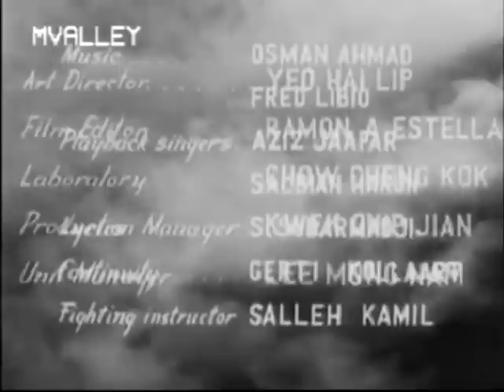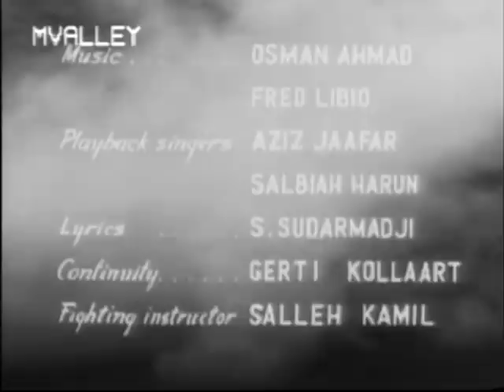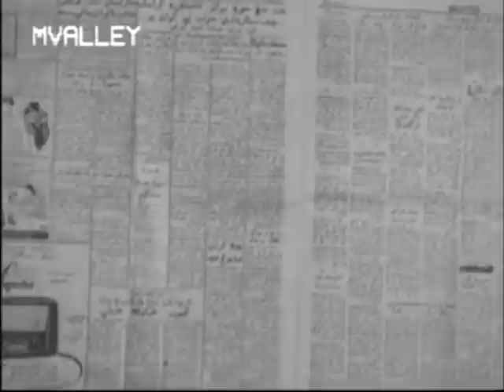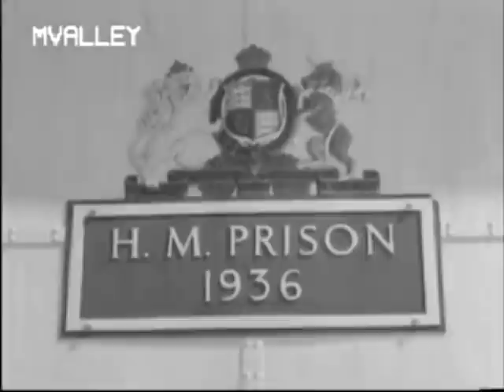Kembali Saorang (One Came Back, 1957); a Malay kampung melodrama filmed on west coast of Singapore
Directed by Ramon A. Estella
Written by Run Run Shaw (story)
, Ramon A. Estella (screenplay), S. Sudarmadji (dialogue)
Music by Osman Ahmad and Fred Libio, with lyrics by S. Sudarmadji
Produced by Malay Film Productions (Shaw Brothers)
In Malay

Cast: Saadiah, Ahmad Mahmud, Salleh Kamil, Mariani, Daeng Idris

Based on a story written by non other than the film studio’s boss Run Run Shaw, 'Kembali Saorang' is a tale set in a Malay fishing village and portrays the lives of fishermen who are mired by their pasts. They are facing the consequences of ill-fated romances, or of the missteps they inadvertently took in their daily struggle for survival in a harsh environment. A chain of mishaps after a murder-robbery leads Hussain (Salleh Kamil) to go on the run while his father-in-law-to-be Juanda is arrested and imprisoned for a crime he did not commit. A fellow villager Yusof (Ahmad Mahmud) helps to take care of Juanda’s daughters in his absence and grows increasingly attached to them. The repentant fugitive yearns to go back to his family and former life in the kampong but realises that the circumstances for his return have changed.

"Ever hungry to break new ground and expand their film empire, the Shaw Brothers in Singapore began to diversify its talent pool of film directors in the mid-1950s and brought on board to their Malay Film Productions studio several renowned Filipino filmmakers like Lamberto Avellana, Rolf Bayer, Ramon A. Estella, Eddy Infante and Teodorico C. Santos. Together, between 1955 and 1965, they made no less than 16 films in Singapore, for Shaw Brothers and for other film production companies active in Singapore at the time – Cathay-Keris and Maria Menado Productions.

"The films directed by the Filipinos were a move away from the influence of Indian film culture on local Malay films. (Prior to this, many directors of early Malay films had been recruited from India and its film industry, eg. B.S. Rajhans and L. Krishnan.) The Filipino directors would have been expected to attract new audiences with fresh approaches to filmmaking – some of them had been trained by Americans – and offer a different take on themes that mattered to the viewers of Malay films then - life in the kampung, the impact of modernity, the Japanese Occupation, and the supernatural in local folklore.

"Among the new Filipino recruits, Ramon Estella, who was also a painter and musician, stood out the most and was most influential to the local film industry. Before his stint in Singapore, he was the director of Everlasting Pictures, a Filipino film company. Whereas the other Filipino directors dabbled with a film or two in Singapore and left after their contracts, Ramon Estella stayed on to produce a total of eleven movies for various film studios here. The Shaw Brothers, who were the first to employ him, would have liked him because he made quality movies fast, completing 'Kembali Saorang' in a quick 18 to 19 days. This film was also his first contribution to the Malay Film Productions studio, made in 1957 and almost entirely on-location at Kampong Tanjong Kling, Pasir Panjang (according to 'Berita Harian' news reports), and as far as we are able to identify, a kampong built over water (possibly the “attap colonies” of Kallang River – Kampong Koo Chye [Kuchai] and Kampong Pulau Minyak), Changi Point Jetty and Changi Prison.

Film locations (in Singapore):
Kampong Tanjong Kling, Jurong
Kampong Ayer (village on water) – possibly Kampong Koo Chye (Kuchai) off Lorong 3 Geylang, or Kampong Pulau Minyak off Lorong 1 Geylang [16:27]
Bridge over Changi Creek, Changi Point Jetty [20:23, 28:28, 50:36]
Changi Prison [31:36, 53:36]